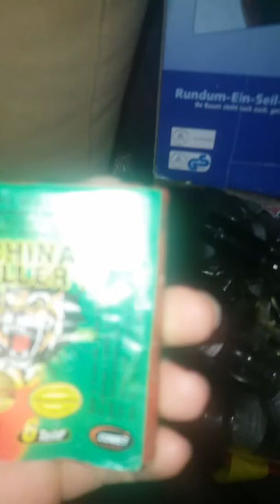1. Jänner 2019